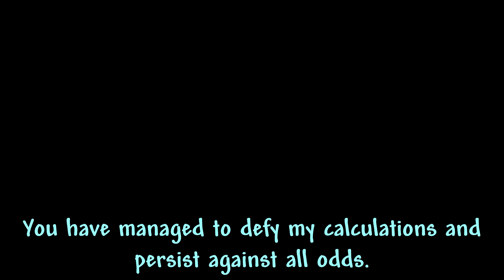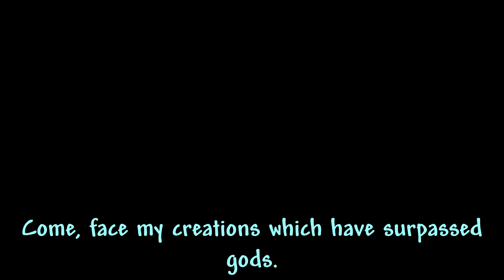Exo Mechs & Calamitas with Spears Only - Part Five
Yes the exo fight was a nohit.
This series is finally over now, I don't plan on doing boss rush. These bosses were a lot easier than I thought they would be, which is nice. They just require good arenas.